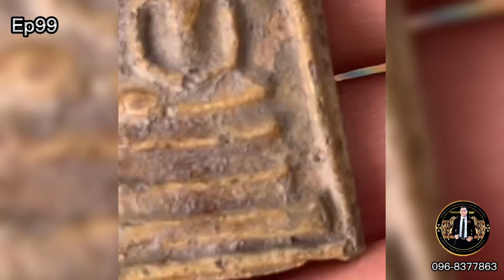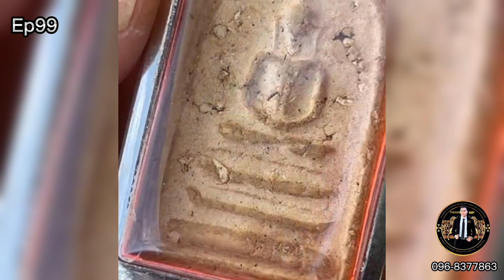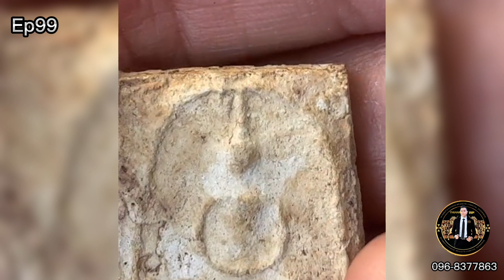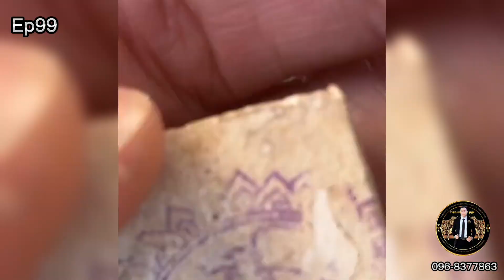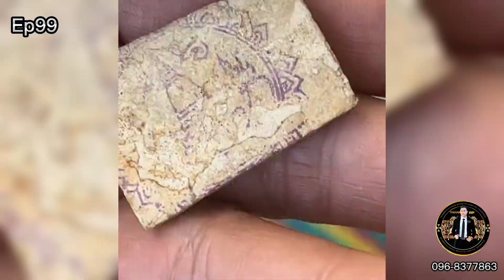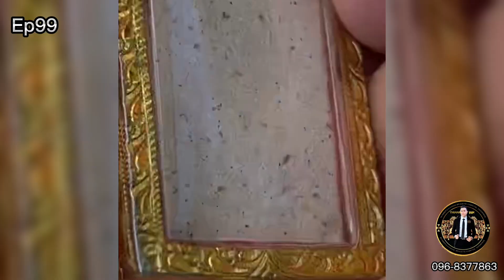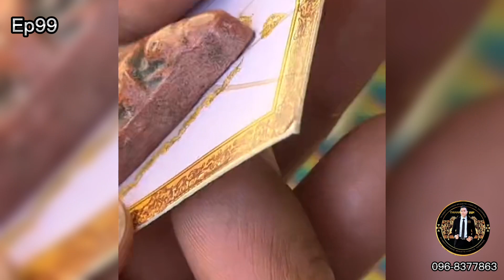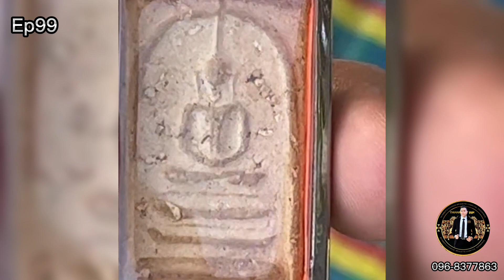เล่าเรื่องพระเครื่อง สไตล์พระบ้านๆ สาระน่ารู้ ของคนชอบพระ ep99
เรื่องเล่าที่เกิดขึ้นกับผู้ใส่เองเก็ดพุทธคุณทางด้านเมตตา ปลอดภัย

พระสมเด็จที่ท่านมีนั้นถ้ายิ่งผนึกกำลังจากพระคาถา “ชินบัญชร” ที่เจ้าประคุณสมเด็จฯ ได้ปรับปรุงขั้นใหม่ด้วยแล้ว ยิ่งสร้างพลังในการคุ้มครองตัวท่าน เนื่องจากพระคาถาได้อัญเชิญพระพุทธเจ้าทั้ง 28 พระองค์ และพระอรหันต์สำคัญมากมาย รวมทั้งอัญเชิญพระสูตรสำคัญ ทั้ง 7 สูตร ทำให้มีพลังในการคุ้มครองให้พ้นจากภัยอันตราย, เมตตามหานิยม, แคล้วคลาด, อยู่ยงคงกระพัน, มหาอุด, ป้องกันภูตผีปีศาจ ฯลฯ  ก็จะยิ่งทำให้เกิดสิริมงคลแก่ผู้ศรัทธา

พระสมเด็จวัดระฆังที่พบหลายองค์์ มีแตกลายงาทั้งละเอียด ทั้งแตกหยาบแตกลานไปทั่วผิวพระ องค์พระ และเส้นซุ้มก็มี ลักษณะการเกิดรอยยุบ ย่น ยับ แยก แตกลาน หลุมบ่อ เป็นจุดชี้ชัดความเก่าแก่และเป็นพระแท้